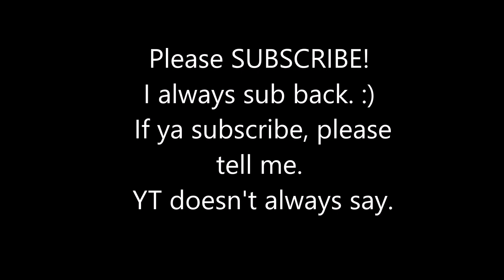Bae Doesn’t Follow Rules :} – XOXO Droplets (BAE) Part 13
Bae n Jerkette go to a store called the Golden Rule, but Bae never adheres to such, lol.